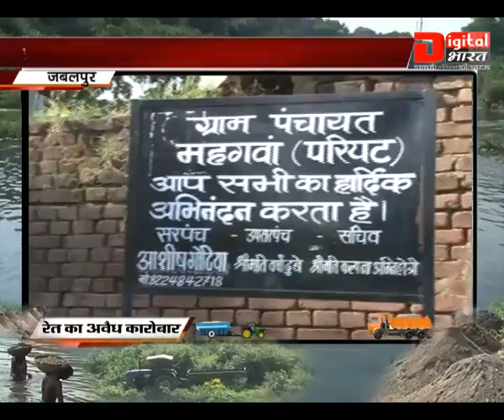RET STORY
प्रशासन के नियमों का खुले तौर पर उलंघन... धड़ल्ले से चल रहा अवैध रेत का

कारोबार ...प्रशासन के नांक के नीचे बेखोफ दबंगों का आतंक ... क्षेत्रीय जनप्रतिनिधि

का बेटा करवा रहा रेत निकासी का काम ... माइनिंग टीम और पुलिस की जानकारी में

हो रहा कार्य